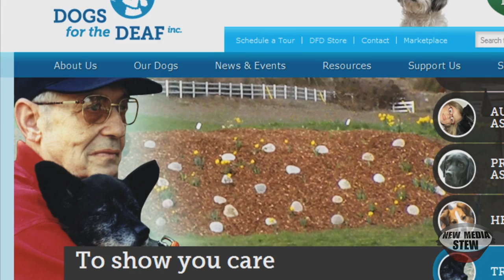REAL HOUSEWIVES OF NY's Sonja Morgan Talks Season 6, Helping Dogs & Dealing with Haters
REAL HOUSEWIVES OF NY's Sonja Morgan Talks Season 6 Drama, Helping Dogs & Dealing with Haters

'Real Housewives of New York City' star Sonja Tremont Morgan talks with John Basedow (@JohnBasedow) about season 6 drama, helping Dogs for the Deaf and how she deals with cyber bullies who spread internet hate with mean tweets.